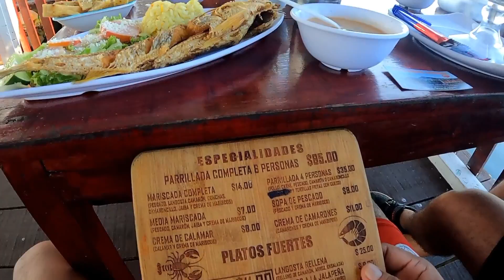CEMENTERIO DE BARCOS, EL SALVADOR, con @tiofrank_ Puerto El Triunfo.✨️🇸🇻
En la aventura de este dia nos trasaldadamos hasta el Deparamento de Usulutan! Iniciamos nuestro trips desde el Puerto el Triunfo, y continuamos explorando toda la bahia de Jiquilisco para explorar los barcos que han naufragado!

MI LISTA DE DESEOS 📍🇸🇻🙏

Quieres  apoyarme para continuar mostrandote lo mejor y mas bello de El Salvador; y mejorar poco a poco la calidad de mi contenido te dejo este link donde puedes apoyarme

 🙏😯✅️😉 o traves de Wompy (Plataforma local de El Salvador, funciona igual que paypal)